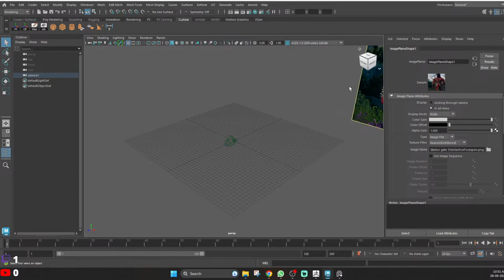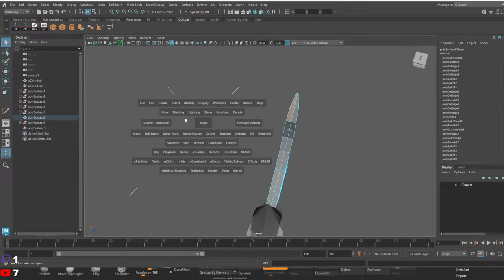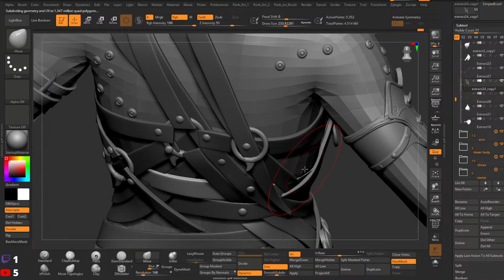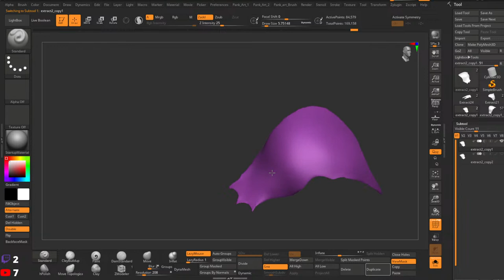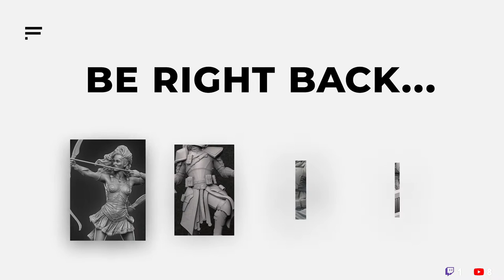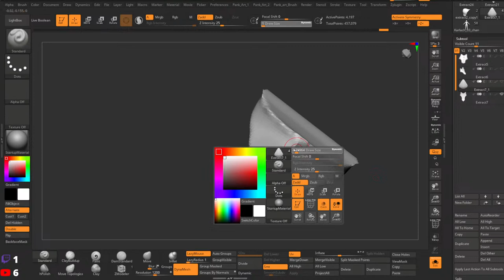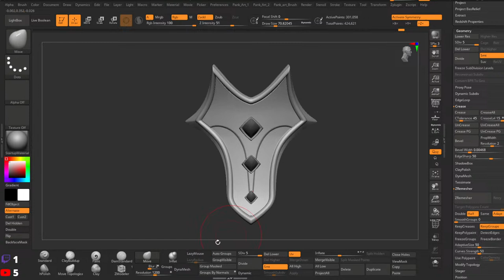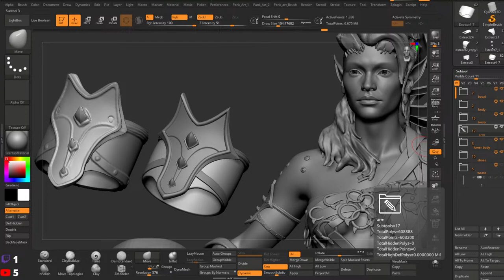Baldur`s Gate 3: Karlach Sculpting in Zbrush II Collectibles II Part-5- leather, weapon cleanup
Hi, I am going to show my ZBrush skill. Hope you will find it helpful.
Topic:
How to sculpt character in zbrush
How to sculpt hard surface
Sculpt cloth,Gloves,Shoes and Accesories in zbrush
Cloth sculpt in zbrush
Pose in zbrush
Render in marmoset
PC Spec:
AMD Ryzen 9 5950X
ASUS TUF GAMING X570-PLUS(WIFI)
NVIDIA GEFORCE RTX 2060 SUPER
64 GB 3600 MHz RAM
3TB HDD
DEEPCOOL 850W PSU
DEEPCOOL LIQUID COOLER ARGB
Win 11
Monitor-Huion GT 221 Pro